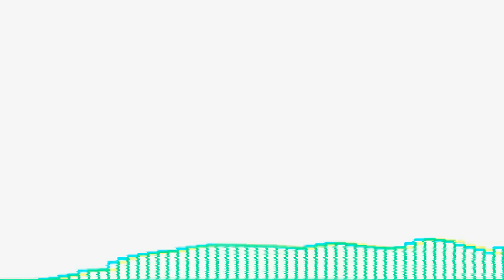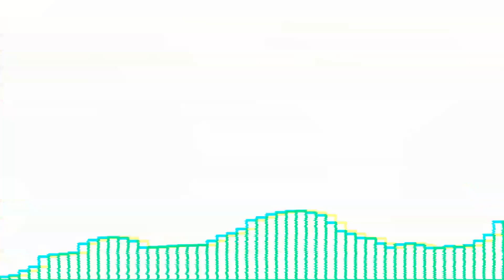Run you midgets ll A Game over cover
The last frame of his contender introduction looks like a game-over reference. :)

So, I photoshopped multiple fnf characters into this for a joke, but the last frame looks like from game over, so I made a cover out of it.

This was a test of a chromatic I made.

Bf, Gf and Pico sprites are from the Psych engine files
Darnell and Nene sprites: from the Funkipedia article of FNF Vs Online

Visuals by me

Plus, I learned these visuals from the Lore awesome mix FLP